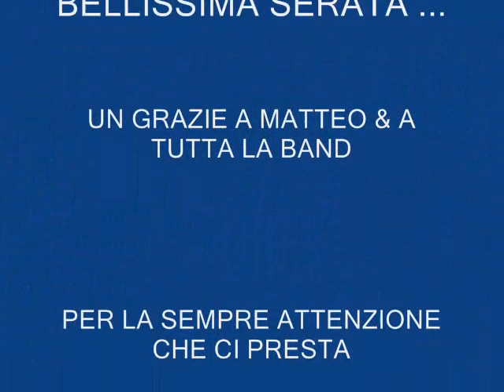ONDA NOMADE LA DIMENSIONE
CHIUSURA DEL TOUR ESTIVO 2012 A PALAZZOLO ( BS ) IL FAN CLUB DANILO SACCO  BERGAMO E' PRESENTE A SALUTARE LA  BAND E IN PARTICOLARE IL KITARRISTA SANDRO GHIDOTTI NELLA SUA ULTIMA ESIBIZIONE ,UNA BELLISSIMA SERATA CON TANTI AMICI VECCHI  & NUOVI.